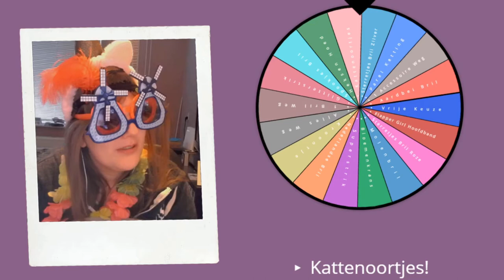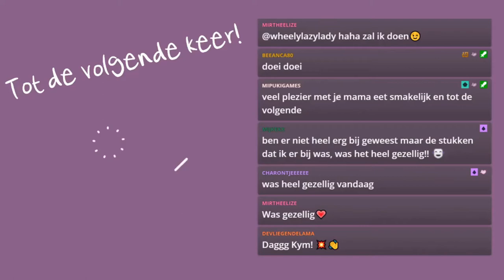Hoogtepunten uit mijn Twitch Livestreams ♡ Februari 2021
De leukste momenten uit mijn Twitch livestreams van afgelopen februari op een rijtje! 😜